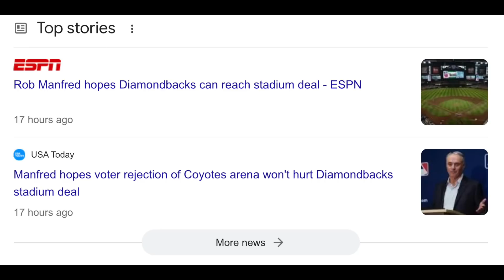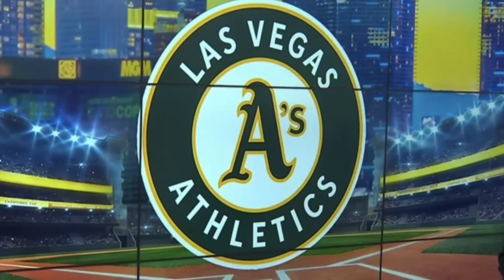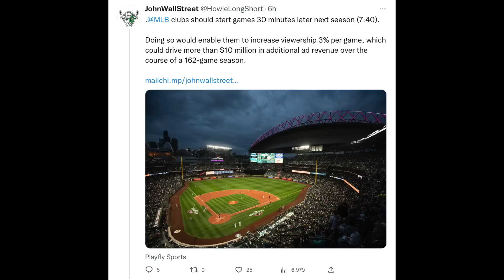Diamondbacks "Threatened" by MLB to Renovate Stadium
Discussing the DBacks Chase Field stadium situation with the MLB